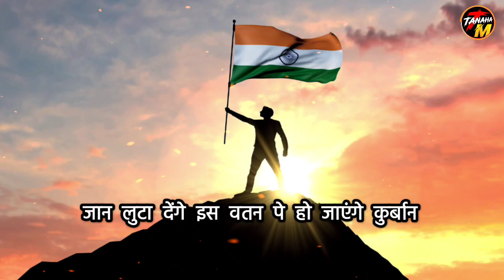Desh Bhakti Shayari | Desh Bhakti Shayari Status | 26 January Status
Hi
I Am Vipin Tanaha 🙏
The Tanaha Motivational

Please Don't Forget- Complemented Comment